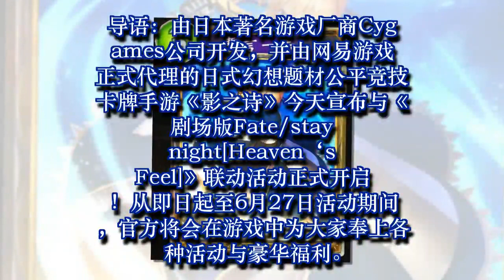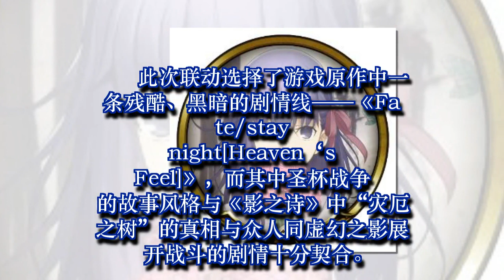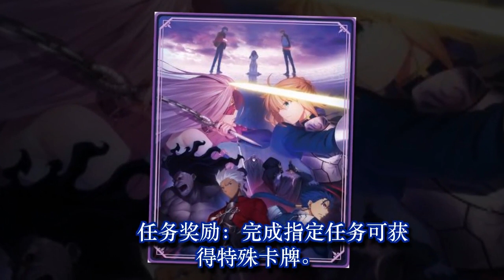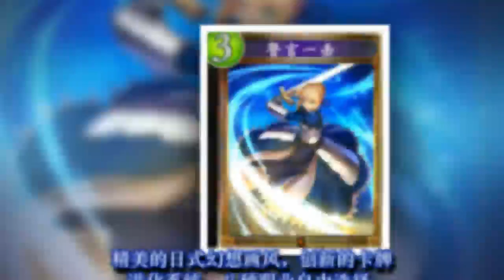《影之诗》在全新的圣杯战争中取胜吧